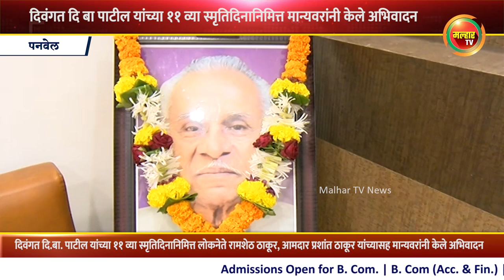प्रकल्पग्रस्तांचे नेते दिवंगत दि बा पाटील यांना ११ व्या स्मृतिदिनानिमित्त मान्यवरांनी केले अभिवादन !